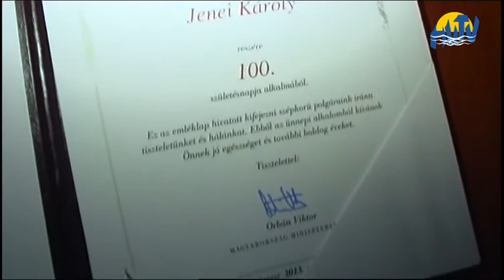Száz esztendő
Századik életévét töltötte be szeptember 6-án a hajdúszoboszlói Jenei Károly. A  családfőt  népes rokonsága és két önkormányzat köszöntötte, mert 15 éve egyik leányánál Kabán él.